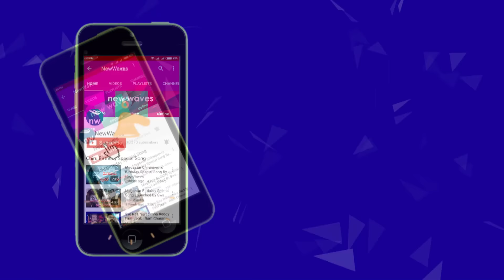జనసైనికులను వేధిస్తున్న పార్టీలు | Some political parties attacking on Janasainik | New Waves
Janasainik Protest over Attack on Janasena Party